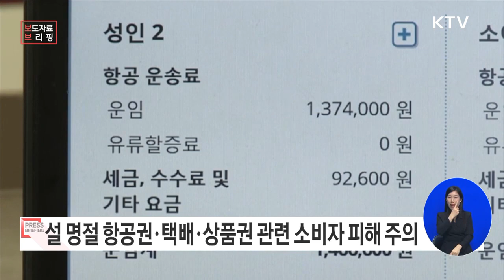[NEWS] 설 명절 항공권, 택배·상품권 소비자피해 주의하세요